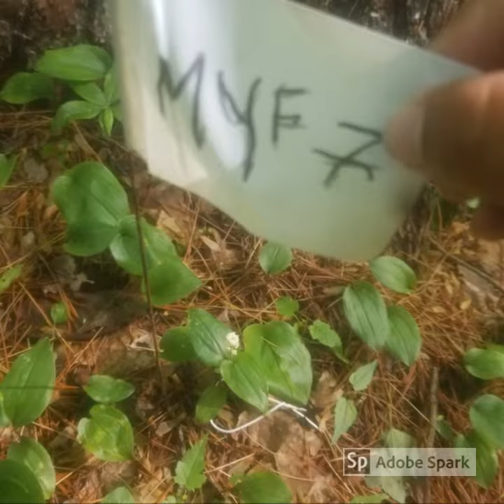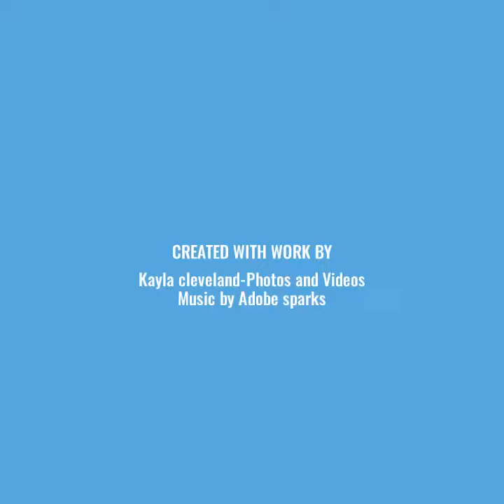A Day in the Life of a Phenology Intern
This video gives the viewer a look into what we phenology interns see on a day-to-day basis, from the tallest tree to the smallest slug. It also includes two of the plants we are following: Jack in the Pulpit (JIP) and Mayflower (MYF).
The growth of each plant we follow is vital to our research, allowing us to track the changes that the climate may be having on the land.
- Kayla Cleveland, SDI Phenology Intern